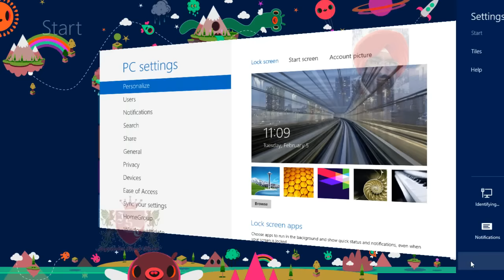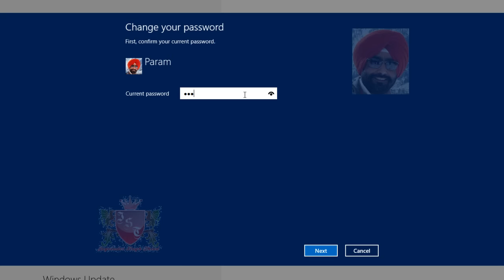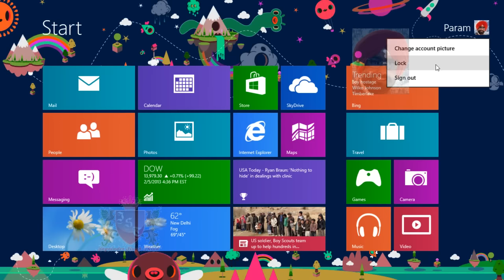✅ How to Change Password in Windows 8 in Hindi | Windows 8 Password Reset in Hindi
In this Video in Hindi Jagvinder Singh Thind shows How to Change Password in Windows 8 in Hindi or Windows 8 Password Reset in Hindi . Windows 8 video in Hindi